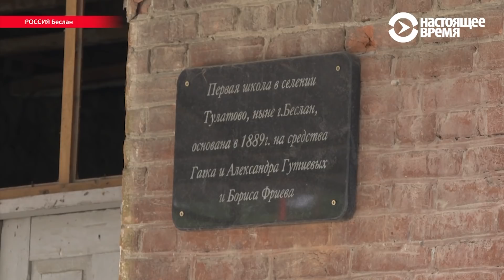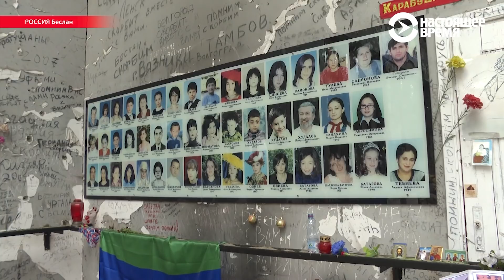Беслан. "Город ангелов". 14 лет спустя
3 сентября 2004 года спецназ начал штурм школы №1 в Беслане, где боевики уже третий день удерживали детей, их родителей и учителей. Были убиты 28 террористов. 314 заложников, в том числе 186 детей, погибли.